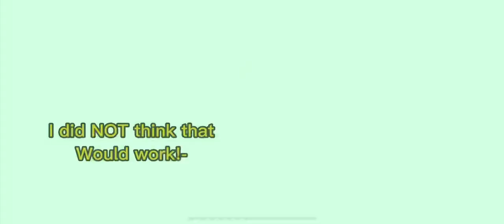Sonic CD let’s play! (Tidal Tempest Zone)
After LONG await, here you go! Sorry I took so long!